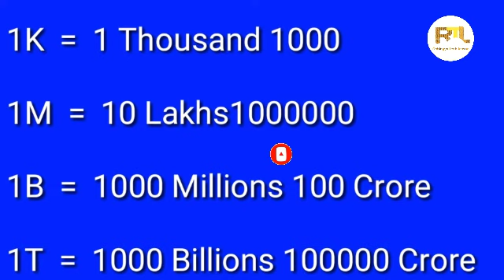1K_1Million_1Billion_1Trillion by Rohingya tech lessons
I upload regularly English lessons, important news and tech related video.

May Allah always bless you my dear Rohingya brothers and sisters.